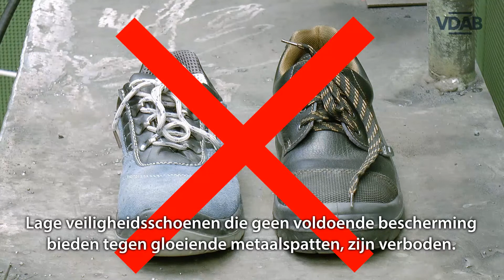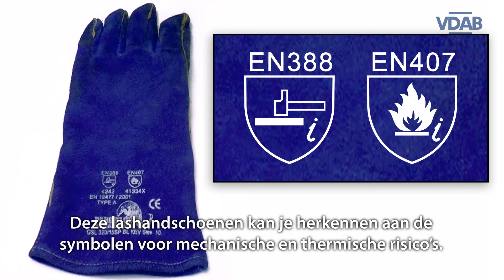beklede staafelektrode lassen veiligheid